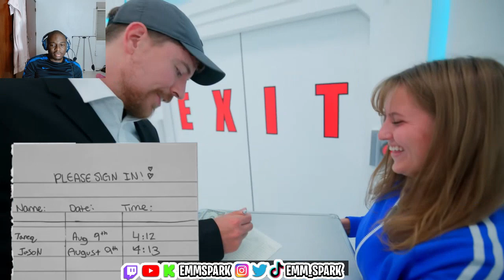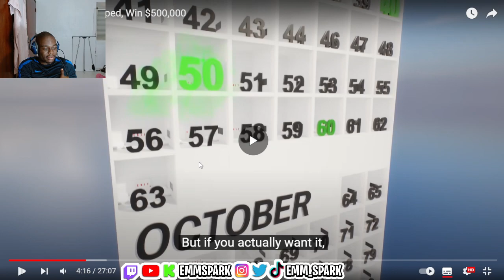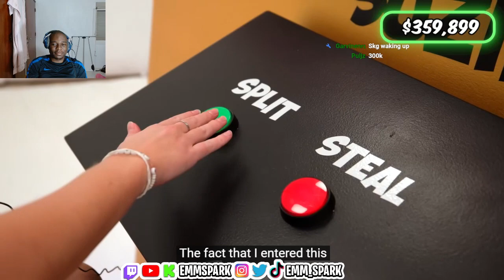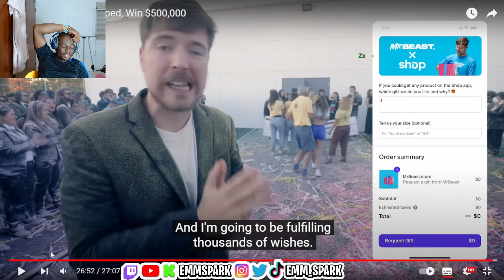EMM SPARK REACTS TO Survive 100 Days Trapped, Win $500,000